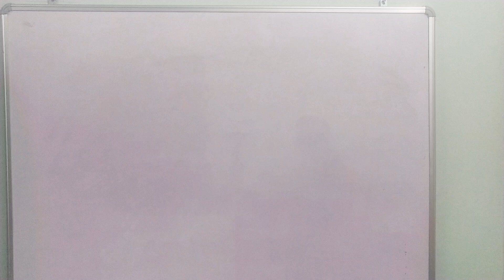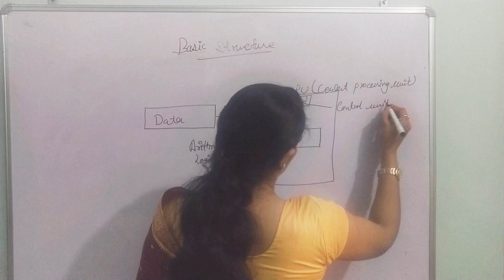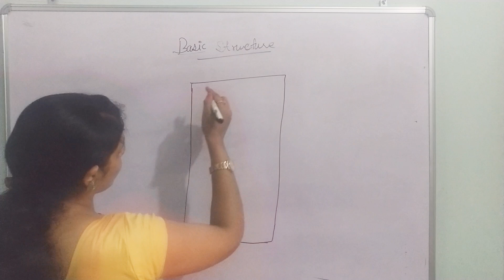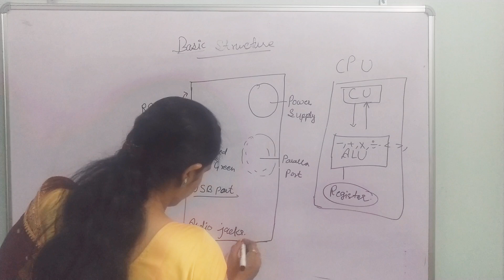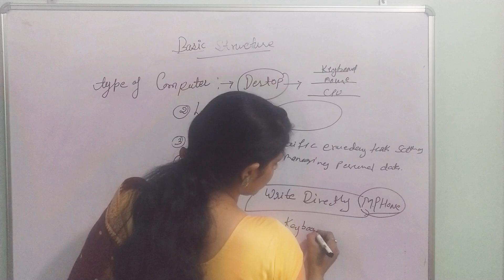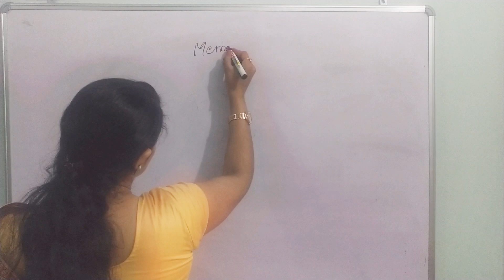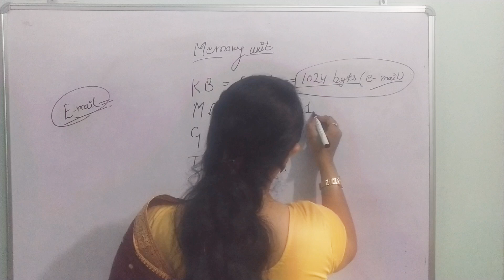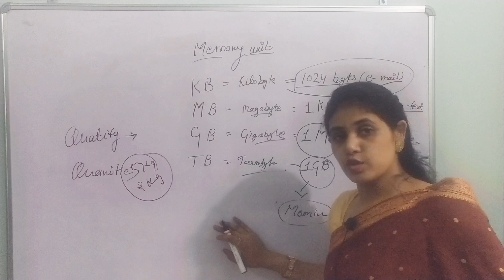Part -2(9th and 10 th ) basic computer system and memory unit # NCERT book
This video discussed about computer system structure ,memory unit  and types of computer system are there at time